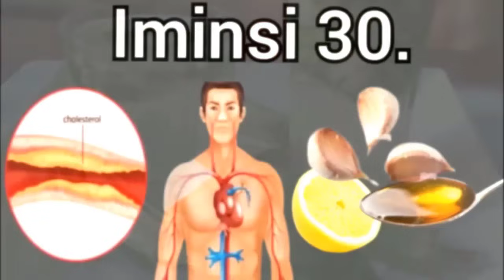IKI GITONDO CYO KUWA GATATU TALIKI YA 22/05/2024 M23 IVUMBUYE UMUGAMBI MUBI WA FARDC🛑SADC YIKOZEHO